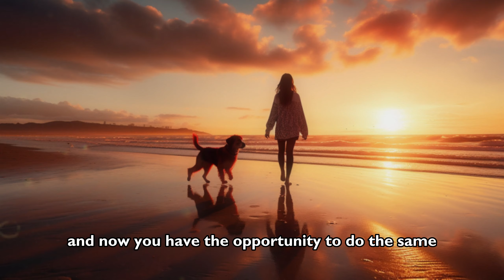You will find happiness with this Stoic secret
Life revolves around the problems we have and want to solve. It's a constant pursuit of happiness. If we manage to solve all our problems, we won't have anything to worry about, and our life will be peaceful and happy, with no room for suffering.

We all desire to achieve this in our lives because our goal is to be happy, but I believe we are approaching the problem in the wrong way. Thinking about resolving everything that worries us is a mistake because it's impossible. In our lives, new worries will always arise to replace the old ones. I'm sure you're thinking that it's then impossible to be happy and live without suffering. But I say it's entirely possible and within everyone's reach. The Stoics found the solution to this problem, a solution that personally changed my life and the way I understand things, and I hope that once you understand it, it will have the same effect on you. What I'm about to tell you is the cornerstone of Stoic thinking and can be applied to absolutely everything that happens in your life.

The Stoic Secret to Being Happy.